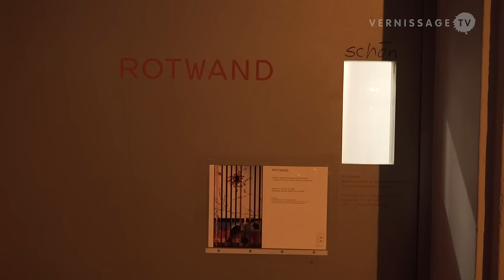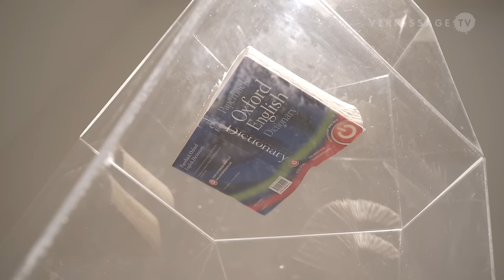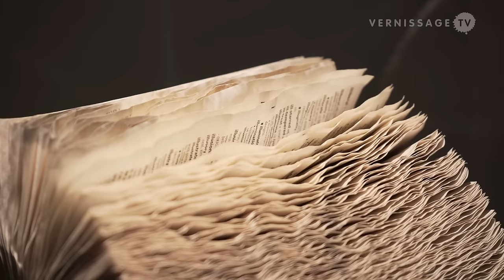Anetta Mona Chisa & Lucia Tkacova at Rotwand Gallery, Zürich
The current exhibition at Rotwand Gallery in Zürich, Switzerland, presents works by the artist duo Anetta Mona Chisa & Lucia Tkacova (*1975 in Romania / *1977 in Slovakia, live and work in Prague and Berlin). On display are their works Totem (2015); What’s What, and What It Might be Reasonable to Do about What’s What (2015); The Reconciliation of Yes and No (2015); Nom de guerre (2013); Things in Our Hands (2014). At the heart of Anetta Mona Chisa and Lucia Tkacova’s collaboration lies the quest to find a means of reconciling the political with the aesthetic validity of art.

Anetta Mona Chisa & Lucia Tkacova: I LOOK AT A SUN, I AM A CATCH, A CAVE ANT at Rotwand Gallery, Zürich (Switzerland). Vernissage, March 4, 2016.